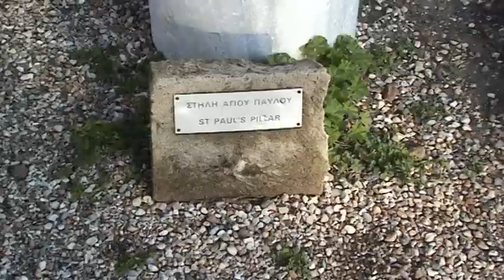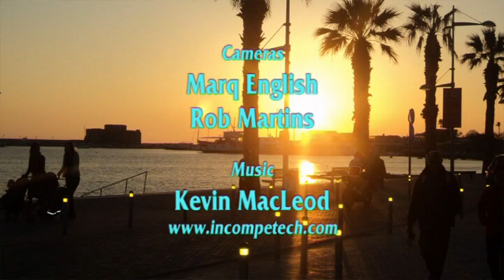PAFOS, Cyprus (2012)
Vlog from March 2012 as Rob and I travel to Pafos in Cyprus taking in The Tomb of the Kings, Pafos Fort and other Historic Sites.

MY OTHER YOUTUBE CHANNELS:
AMAZON PRIME VIDEO:
‘Spiral Paranormal’ on Amazon Prime Video:
EQUIPMENT:
Camera: Canon E0S M50